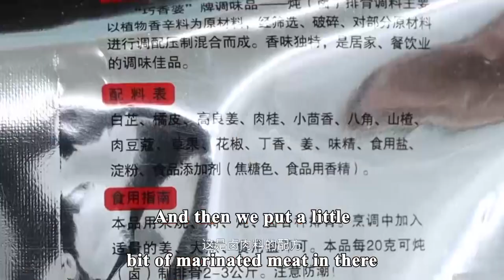Super Easy & Tender Braised Pork Trotter, One-Pot Chinese Delicious Recipe | Mukbang Eating